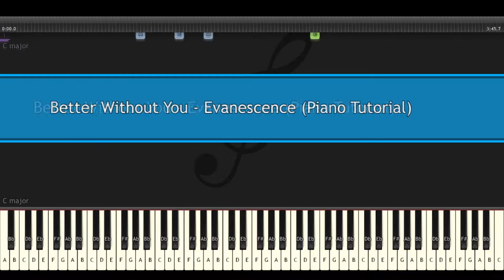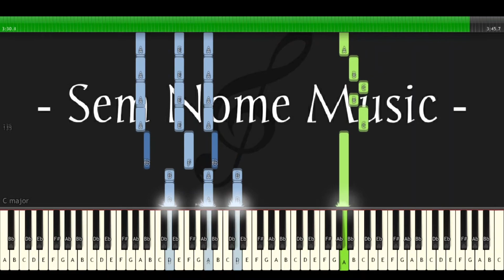Better Without You - Evanescence (Piano Tutorial)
Oi, esse é o trigésimo vídeo do canal e eu espero de verdade que você tenha gostado. Se você gostou deixa aquele like e se inscreve pra que eu traga mais músicas.​
Me siga

Siga o Evanescence

Cifra e Partitura EM BREVE...